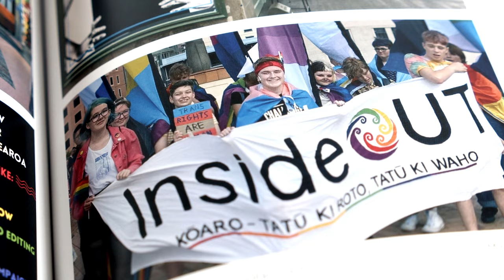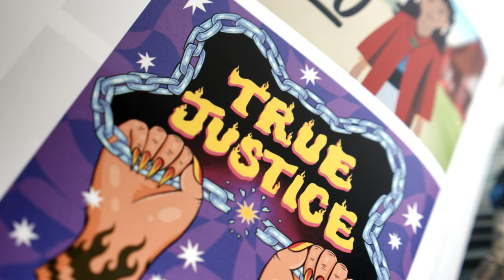'Fierce Hope: Youth Activism in Aotearoa' – Karen Nairn (Book Trailer)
'Fierce Hope: Youth Activism in Aotearoa' opens the doors on six influential activist groups: ActionStation, Generation Zero (Auckland), InsideOUT Kōaro, JustSpeak, Protect Ihumātao, and Thursdays in Black (University of Auckland). The stories of 'Fierce Hope' provide important insights into the immense demands of activism, and help inform radical new ways of living and being together in Aotearoa New Zealand.

'Fierce Hope' is introduced in this book trailer by co-author Karen Nairn.

Videography by Reverie